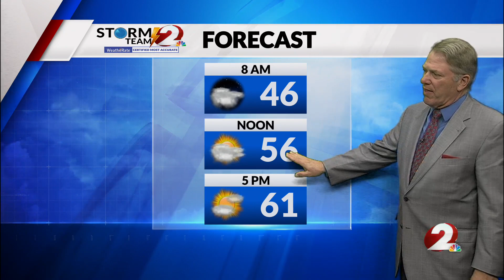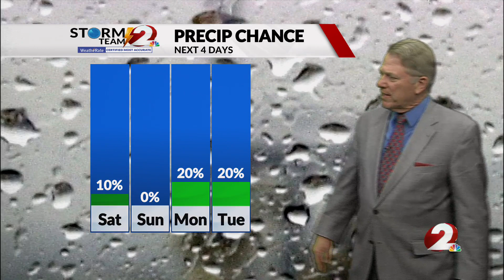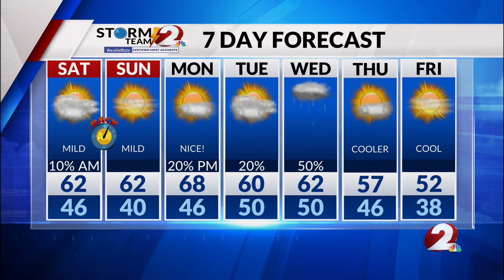Today’s Miami Valley Forecast: 11/3/23